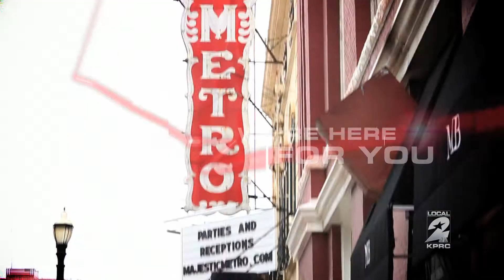KPRC Olympic Image :60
This Promo originally aired during the opening ceremonies of the 2010 Olympic Games. It features the KPRC News Anchors sharing their thoughts about Local 2 News, and how news comes at you from all directions. Bill, Dominique, Frank, Jerome, Rachel, Lauren, and Owen are all here for you!